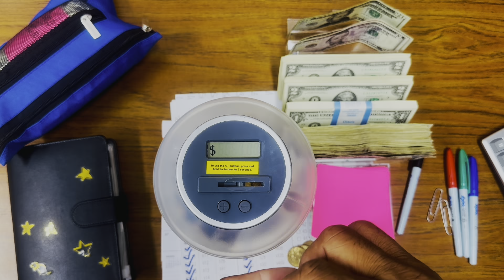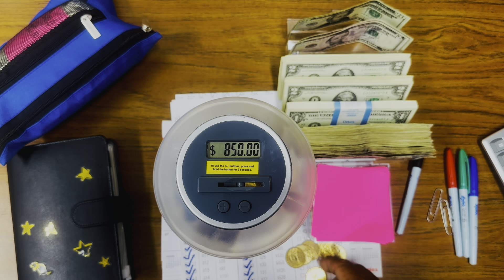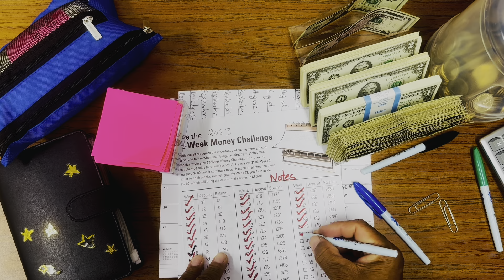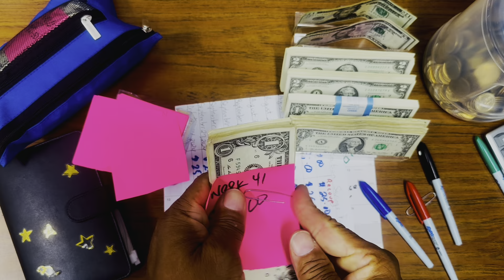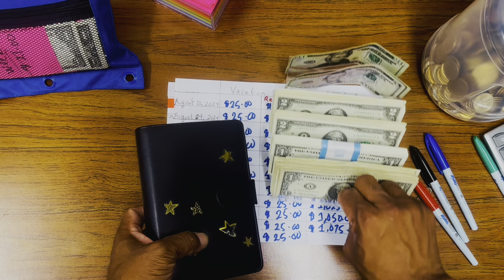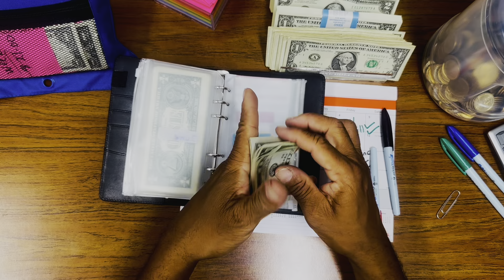Cash Stuffing & Coin Dropping Week 41